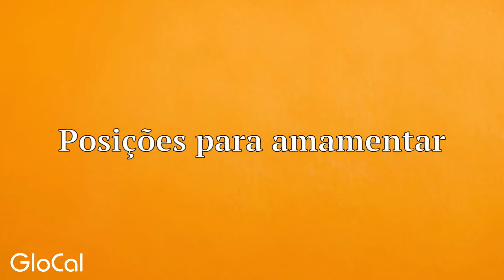Posições para amamentar